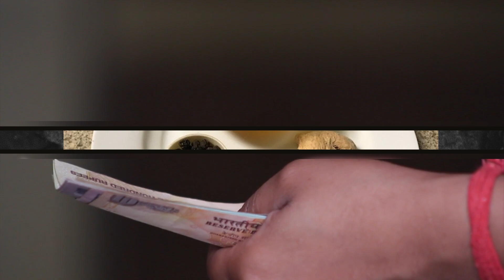కరోనా వల్ల కలిగిన ప్రయోజనాలు, Positive things due to corona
కరోనా రావడం వలన కొంచెం మంచి కూడా జరిగింది, అవి ఏమిటి అనేది ఈ వీడియోలో చూడండి.